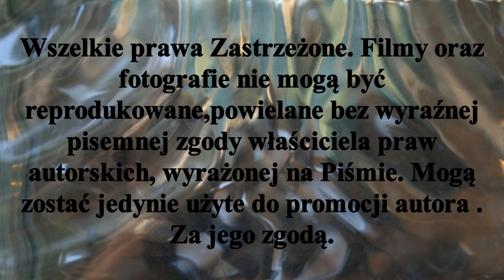Skrót meczu 3 kolejki Hokeja na trawie ..Pomorzanin Toruń - Stella Gniezno. Toruń 26.IX.2021r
To dla tych zupełnie leniwych i uważających że Hokej na trawie ..A co to jest ? Tam nie ma nic do oglądania!!! Subiektywny skrót meczowy..
Rozegrany awansem mecz 3 kolejki Mistrzostw Polski w Hokeju na trawie sezon 2021/2022 pomiędzy Pomorzaninem Toruń a Stella Gniezno został rozegrany 26.IX.2021r w Toruniu. To spotkanie wygrał toruński zespół 5-1.
Bramki w tym meczu strzelili :
Dla Pomorzanina Toruń
Krystian Makowski -4
Maciej Janiszewski - 1
Dla Stelli Gniezno
Damian Jarzembowski -1
Materiał jest subiektywny wyborem autora. Superliga Stypczyński WObiektywieKamery Kujpom Sport Toruń Gniezno Rozgrywkiligowe TrawiastyOkiemKibica Zapraszam Państwa do odwiedzenia stron oraz YouTube Mariusz Stypczyński gdzie znajdziecie Państwo relacje z spotkań ligowych hokeja na trawie i nie tylko.Zapraszam również do Subskrypcji Kanału YouTube Mariusz Stypczyński. Dziękuję i zapraszam na te i przyszłe relacje z aren i boisk. Do usłyszenia i do zobaczenia